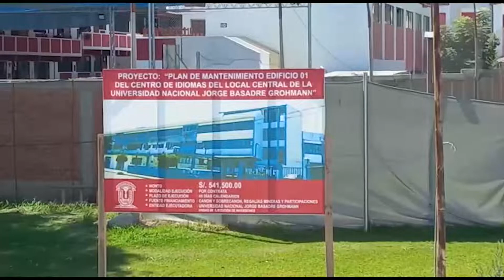RECTOR Y VICERRECTOR DE INVESTIGACIÓN SUPERVISAN AVANCES EN LA OBRA DE REMODELACIÓN DEL CEID